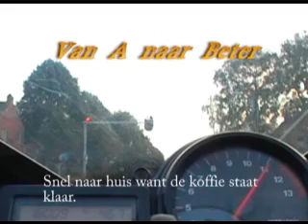CBR900 2000 Hengelo van der valk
Kneedowning on the A1 exits, heading home